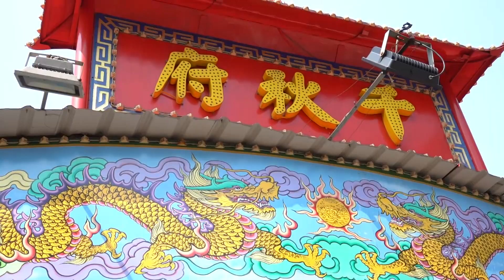朱善宮遶境精華MV